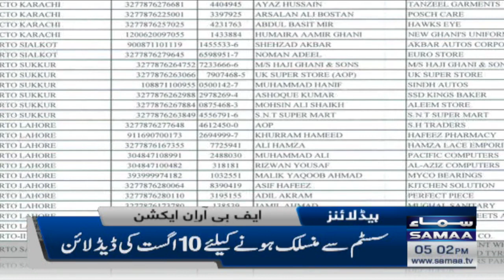Samaa News Headlines 5pm | SAMAA TV | 6 August 2022